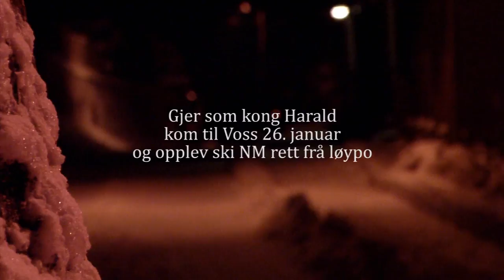Prøve eksamen 2012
Prøve eksamen om Ski NM Voss 2012

ft. Lars "LA" Møen